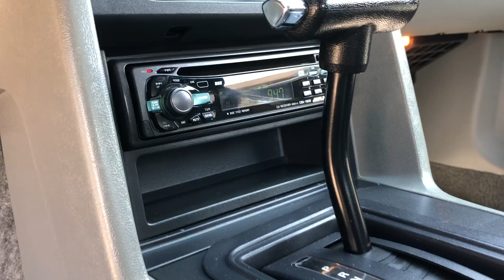1988 Mustang GT walk around PT 2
Alpine's bumpin